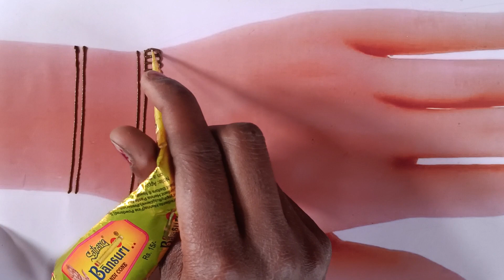henna designs | mehndi design | mehndi design simple |easy mehndi designs for hands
Today I made quick and easy trick  Mehndi design by @Art by  rs

hi guys welcome to Best Mehndi channel Art by rs. I hope you guys are liking my daily update in mehndi designs for hands. we are specialised in all types of mehndi design like mehndi,mehndi design, gol Tikki Mehndi design, back hand henna design, Arabic mehndi, Arabic mehndi designs for hands, Arabic mehndi designs for full hands, bridal mehndi, simple bridal mehndi design, simple Arabic mehndi designs for hands, jewellery mehndi designs, Arabic mehndi tricks, festival Mehndi designs, latest floral mehndi designs  etc.

henna
henna mehndi design
henna designs

mehndi design
mehndi design simple and easy

mehndi
mehndi designs

mendini design
madhi
cone designs
mehndi designs
mehandi ke design
dil wali mehandi
mehandi ka design piche ka
mehndi design
mehandi ka design back side
mehandi ke design piche ke
piche ka mehandi ka design
mahandi ki digain
mandhi digene
mehandi ka piche ka design
mahndi ke digain
piche hath ki mehandi
mendini design back hand
cone design
mehndi designs back side
cone designs simple
mehandi ki design
mendini design simple
mehandi ki design piche ki
mehndi design simple
mehandi
mehandi ka design piche wala
mahdi ka dizain
mehndi
mehandi cone
mehandi kaise banate hain
piche ki mehandi ka design
piche ka design mehandi ka
piche ki mehandi ki design
piche ki mehandi
mehndi designs back side photos
mehandi ka photo
mehndi photo
back side mehndi design
mehndi design phot
back mendini design